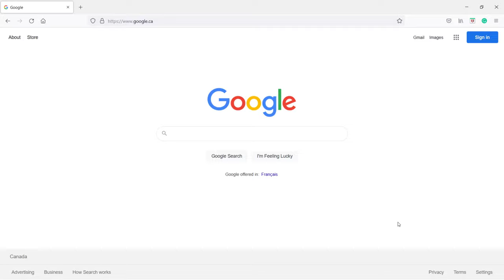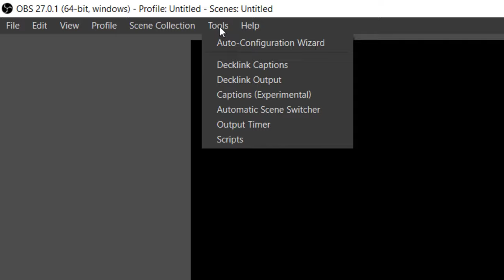How to install OBS Studio on Windows